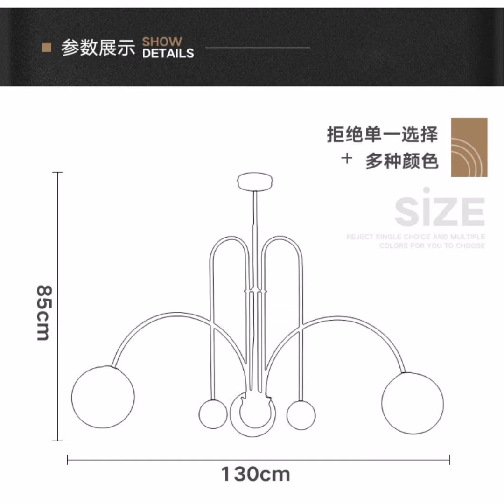CE ETL FCC Modern LED chandelier pendant OEM ODM factory zhongshan voice of lighting co.,ltd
zhongshan voice of lighting co.,ltd